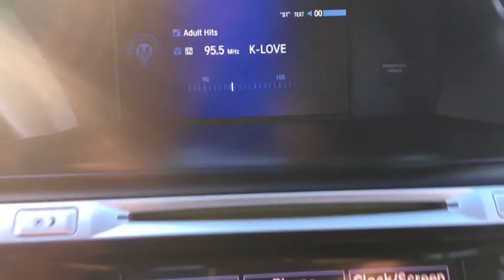2014 Honda Accord Fall River, Dartmouth, New Bedford, Wareham, MA, Tiverton, RI RS6998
Gray  2014 Honda Accord available in Fall River, Massachusetts at Prestige Auto Mart 1. Servicing the Dartmouth, New Bedford, Wareham, MA, Tiverton, RI area.

Who could say no to a simply terrific car like this riveting 2014 Honda Accord EX** You win!!! Includes a CARFAX buyback guarantee... This Coupe has less than 74k miles* Great MPG: 34 MPG Hwy*** Safety equipment includes: ABS, Traction control, Curtain airbags, Passenger Airbag, Front fog/driving lights...Other features include: Bluetooth, Power locks, Power windows, Sunroof, CVT Transmission...